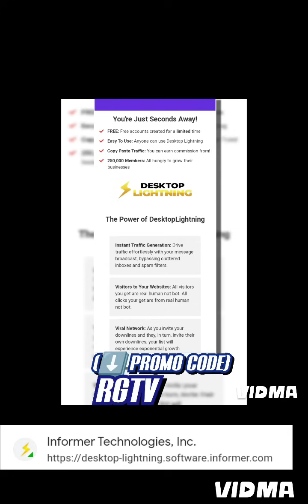🌪️📢Wack 100 Violates Bricc Baby For Lying "Now He's In a Trick Bag & Has To Pull Up To No Jumper"🤦🏿👀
Wack 100 Speaks On Bricc Baby Lying About What Happened To Wack In Vegas & Let's Him Know He's Playing Games Wit The Wrong One‼️

Y'all let me know what y'all think about it

Please Visit Desktoplightning.com
             RGTV